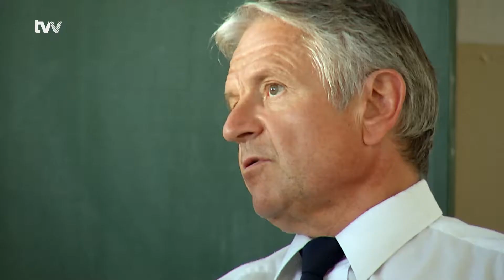Vázne komunikace, znělo na panelové diskusi o architektuře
Žďár nad Sázavou - Občanská iniciativa Žijeme Žďárem se opakovaně snaží rozhýbat komunikaci mezi veřejností a zástupci města. Posledním tématem byla diskuse o architektuře a veřejném prostoru. Zájem veřejnosti o tuto otázku vzrostl hlavně po odborníky kritizované rekonstrukci kina a knihovny.